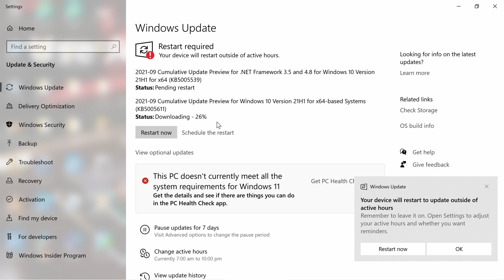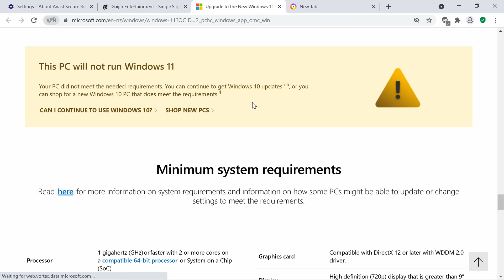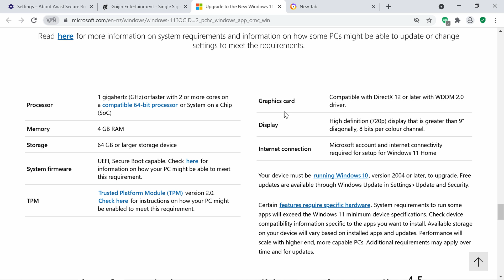Microsoft Fails To Approve 7700K For Windows 11 Launch. Billions of People stuck with Win 10 for now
Microsoft launches Windows 11 early during the night. Microsoft has not approved any more CPUs since 27 August 2021 and has not updated the public with the status of approving more CPUs. Frustrated 7700K, Intel 7th Gen with 1151 socket, and AMD Ryzen 1st Gen owners have been left out in the cold so far. Microsoft PC Health Check is released again to see if your PC is ready for Windows 11. It is a Windows 11 compatibility tool.

PC Gaming Tech Summary claims no responsibility for any actions taken or not taken.
Music Andrey Sitkov & Q Up Arts and Lee Davies (Phat Phrog Studios) I have lifetime worldwide licenses.

Timestamps
0:00 Windows 11 Status
1:41 CPU approval denied for now